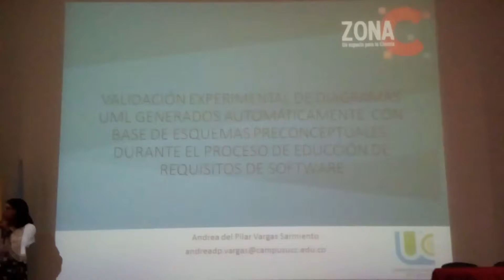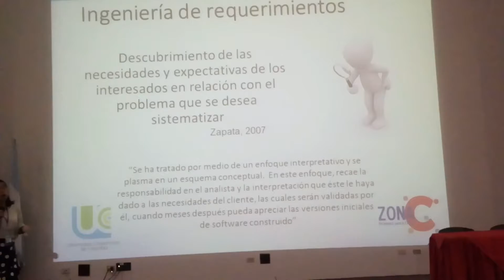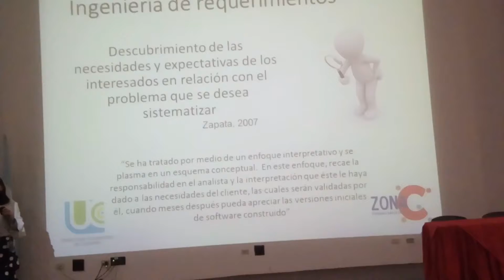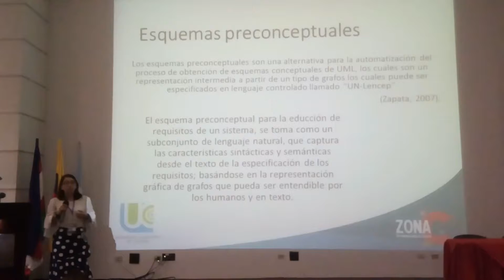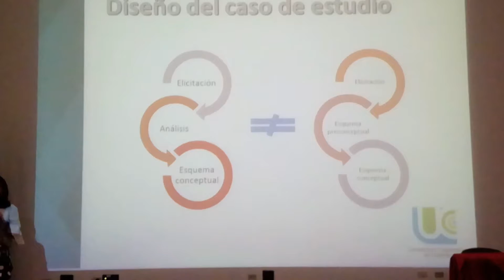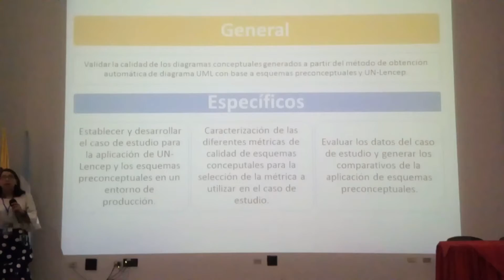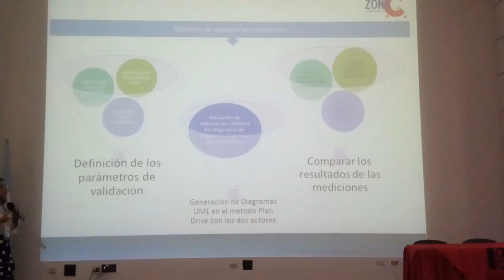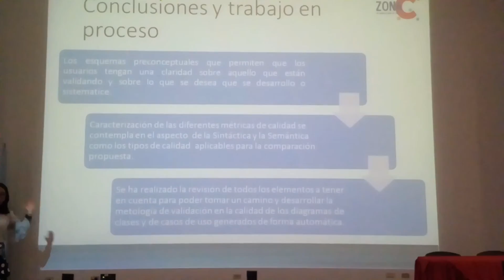Elicitación de Requerimientos. Esquemas preconceptuales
Elicitación de Requerimientos,precisión y certeza